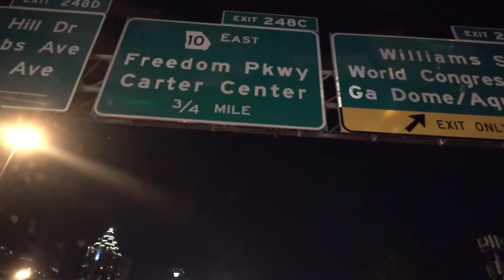(OLD VLOGS) Pancakes & Booze Art Show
Music in order:
Klonni - Star Wars Rogue One Teaser Trailer Theme (Electro Remix)
Paper Lights - Were A Lot Like Trees INSTR
Ember-Island---Need-You-_Peter-Kuli-Remix_

Atlanta Vlog #5 AMAZING ART SHOW!